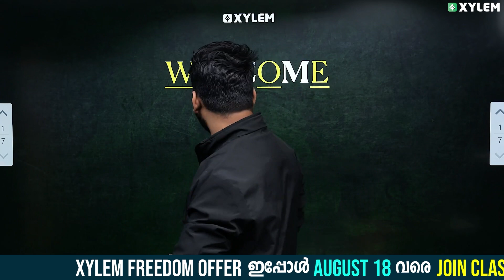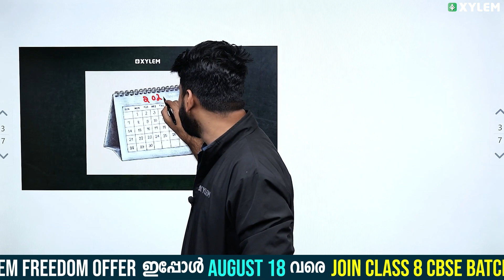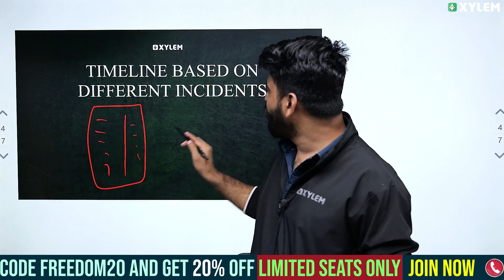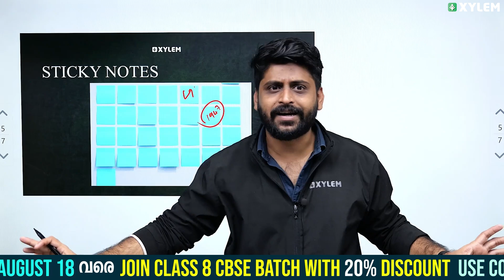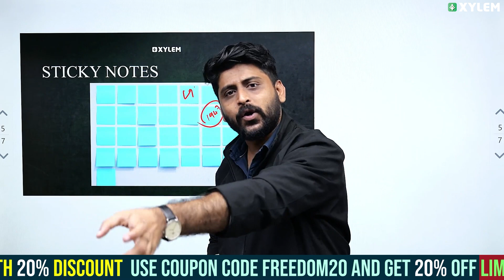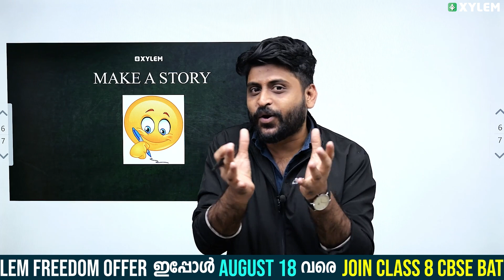Class 8 CBSE History | How To Remember Important Dates In History ? | Xylem Class 8 CBSE